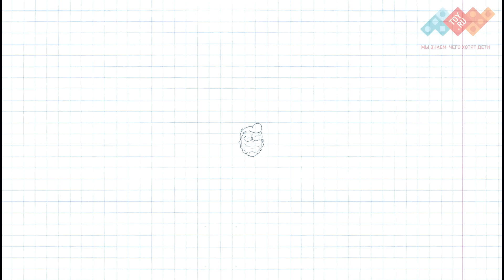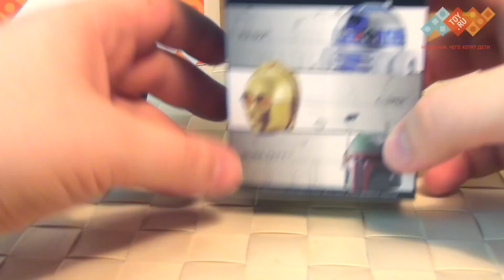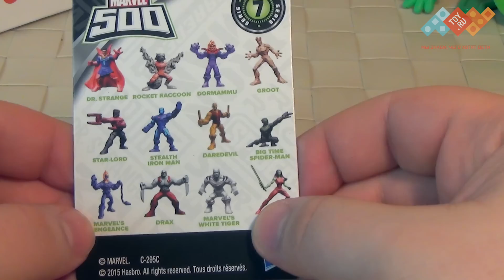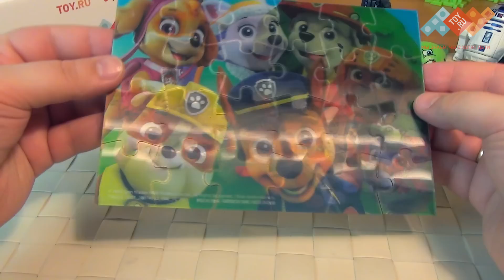Бокс Сюрприз | Коробка с игрушками | ТОЙРУБОКС - НОВИНКА | Что в коробке?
Бокс Сюрприз | Коробка с игрушками | ТОЙРУБОКС - НОВИНКА |Что в коробке? - этот как кейсы, только боксы и настоящие!!!
Узнай больше про сюрприз бокс ТОЙРУБОКС - Переходи по ссылке

Друзья! Разыгрываем 2 Тойрубокса от магазина игрушек Toy.ru
О Тойрубоксе:
Условия конкурса
Для участия нужно:
3. Поделиться этой записью со своими друзьями и сохранить её на своей странице до окончания розыгрыша

Подведение итогов состоится 5 февраля  2017г.! Победители будут определены случайным образом с помощью приложения среди участников, выполнивших все вышеперечисленные условия.

Ни для кого не секрет, что дети обожают подарки, сюрпризы и всякую всячину, а подарки с сюрпризом внутри и вовсе вызывают у ребятни бурю восторга и море положительных эмоций. Достаточно посмотреть с каким удовольствием и нетерпением дети вскрывают красочную подарочную упаковку, предвкушая найти под ней давно желанную игрушку, фигурку любимого персонажа или конструктор! Теперь у вас есть возможность подарить ребенку ощущение чуда и атмосферу праздника, вручив красивую яркую коробку с набором-сюрпризом от компании TOY.RU! Внутри каждого бокса скрывается комплект игрушек, подобранный специально для девочек или мальчиков. В наборы вошли только самые актуальные, интересные и популярные игрушки, в том числе конструкторы Лего и фигурки персонажей любимых детьми кинолент, мультфильмов и сериалов. Стоимость игрушек, входящих в каждый из наборов-сюрпризов, равна или превышает стоимость набора